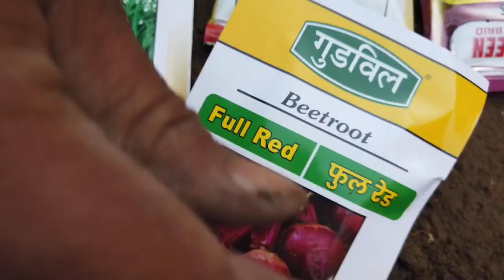ਡੁੱਬਦੇ ਨੂੰ ਤਿਣਕੇ ਦਾ ਸਹਾਰਾ ! ਉਹ ਹੈਲਪ ਅੱਜ ਸੁਖਬੀਰ ਨੇ ਕੀਤੀ ! ਬੜੇ ਦਿਨਾਂ ਦਾ ਫਸਿਆ ਸੀ ਕੰਮ { THANKS SUKHVIR }